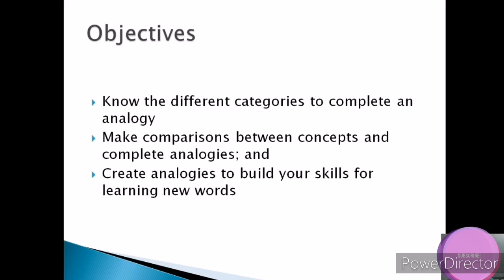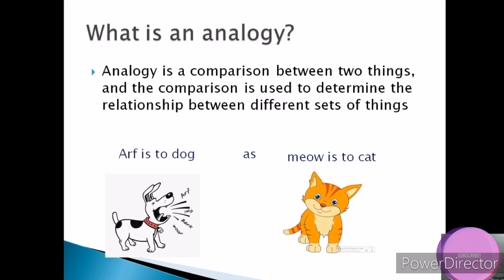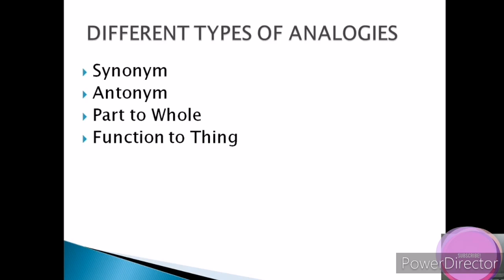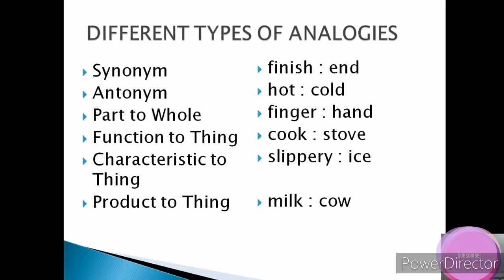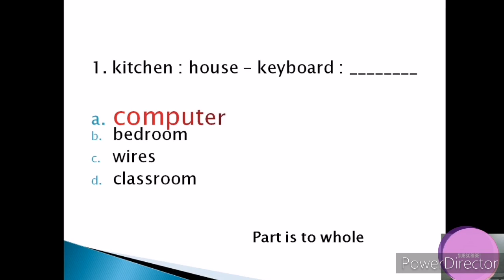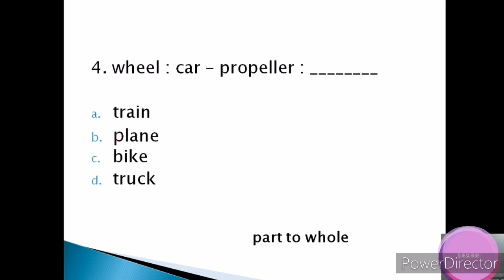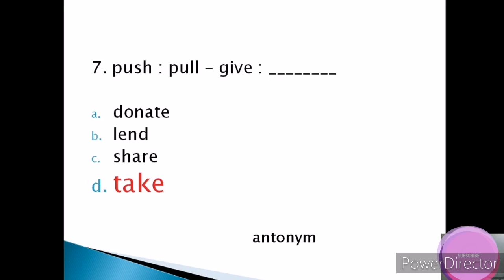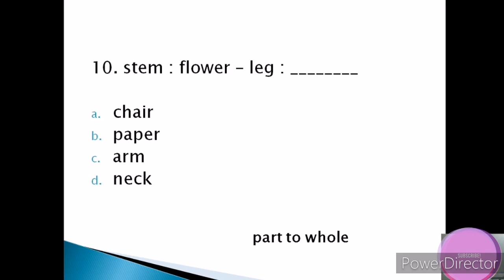ENGLISH 7 [Q1 Week1 Module 1] Lesson 1: Supplying other Words or Expressions that Complete ANALOGY